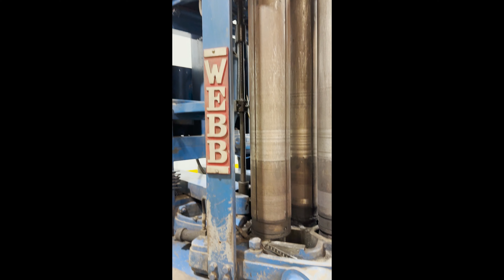3' X 1/4" WEBB MODEL R3LRV VERTICAL PLATE BENDING ROLL: STOCK #18201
3' X 1/4" WEBB MODEL R3LRV VERTICAL PLATE BENDING ROLL: STOCK #18201

Machine Specifications
Serial 5980 (WLRX)
Model R3LRV6503
Capacity 3' x 1/4" Mild Steel
Roll Diameters 6-1/2"
Roll Length 37-1/2"
Rolling Speed 17 F.P.M

Air Drop End & Automatic Balancing Beam
Power Bottom & Rear Roll Adjustment
Roll Position Indicators & Pushbuttons For Up;Down
Pushbuttons For Main Motor Forward; Reverse; Stop
Foot Pedal

1 HP Bottom Roll Adjustment Motor
3 HP Rear Rol1:Adjustment Motor
5 HP Main Drive Motor

Additional Capacity
30" x 5/16" to 18" diameter
20" x 3/8" to 30" diameter
14" x 7/16" to 14" diameter
10" x 1/2" to 10" diameter

YO-BROS EBAY STORE:

YODER BROTHERS AUCTION: